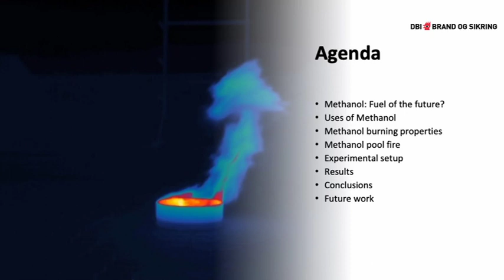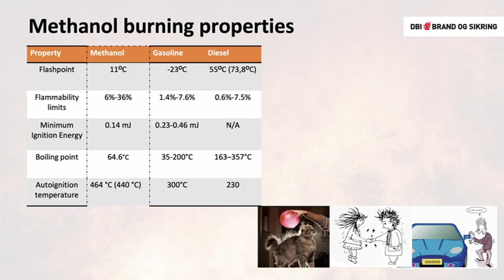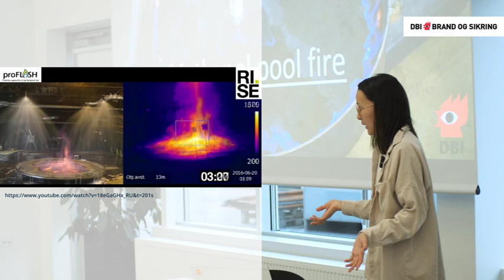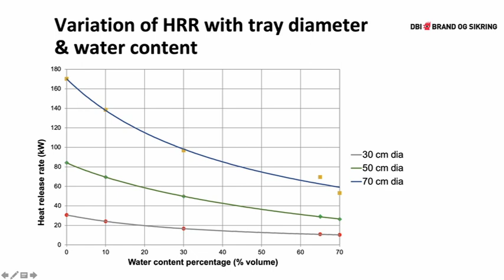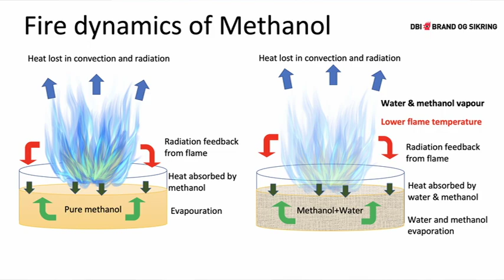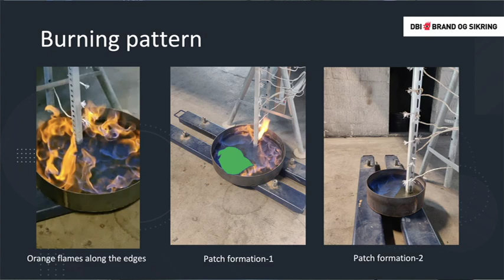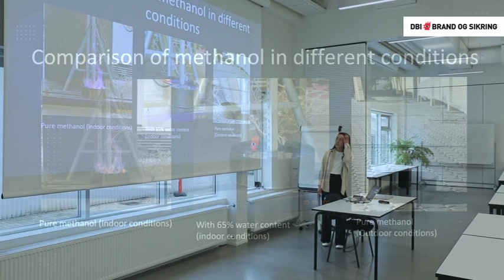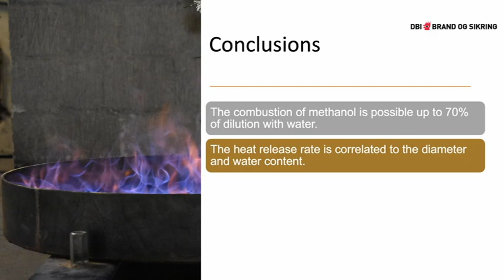Presentation on “A Different Perspective on Methanol”, by Research consultant, Adina Arymbayeva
Presentation on “A Different Perspective on Methanol”, from Project Burn Stuff by Research consultant, Adina Arymbayeva

Department of Energy & Transport, Research & Development, The Danish Institute of Fire and Security Technology (DBI)